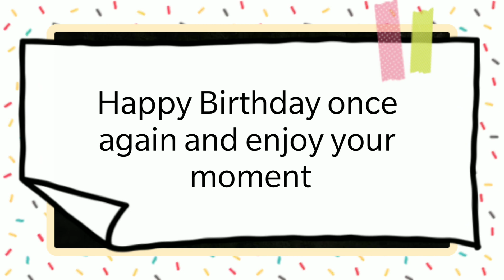Happy Birthday Johny | Birthday Special | 24 December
I have uploaded this video to wish my younger brother Johny.
All family members have wished him in their own style.

Happy Birthday Johny and stay Happy as always.
24 December - A Special Day to remember.